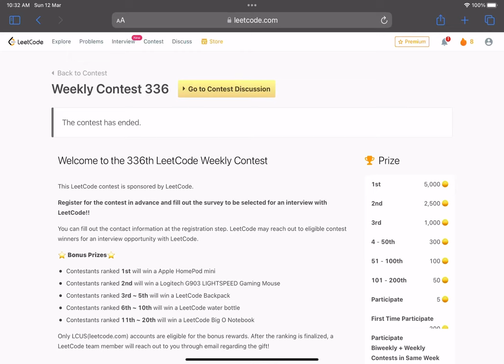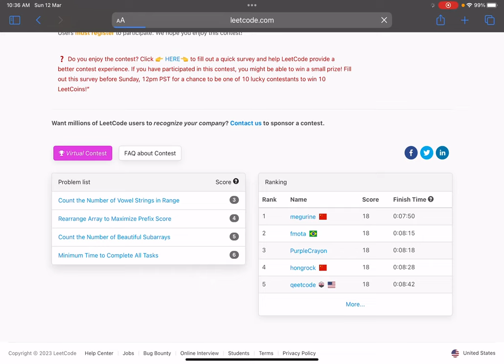Leetcode weekly Contest 336 l solution I Hindi explanation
Leetcode Weekly Contest 336 Solution Explanation of first three problems

Problem 1:-  2586. Count the Number of Vowel Strings in Range

Problem 2:- 2587. Rearrange Array to Maximize Prefix Score

Problem 3:- 2588. Count the Number of Beautiful Subarrays

Chapters :-
0:00 Count the Number of Vowel Strings in Range
3:13 Rearrange Array to Maximize Prefix Score
9:24 Count the Number of Beautiful Subarrays
10:38 Approach 1
22:07 Approach 2